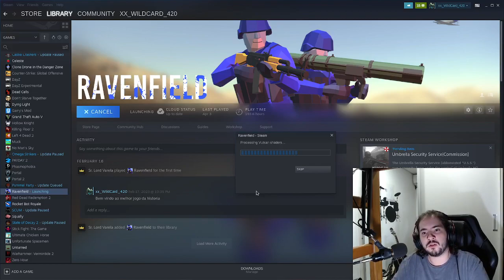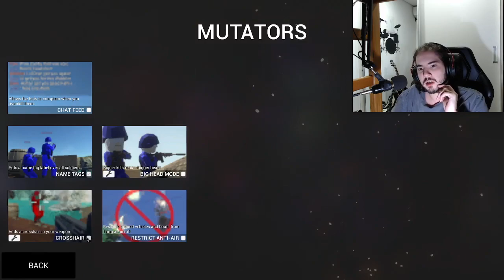GAMEPLAY de RAVENFIELD: DEBULHANDO O EXÉRCITO VERMELHO (sem hack)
Esse é um vídeo mais descontraído: é uma simples gameplay de Ravenfield.
Objetivo: tomar TODAS as bandeiras e DEBULHAR o exército vermelho.

Inclusive bati meu recorde de tempo nesse vídeo, tava empolgadão.